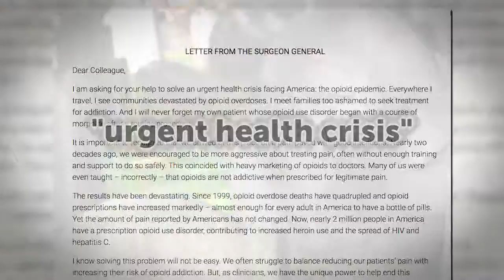Battling The Opioid Crisis: Town Hall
Airs 5-25-17 at 6 p.m. on ABC 17, KMIZ and 93.9 The Eagle